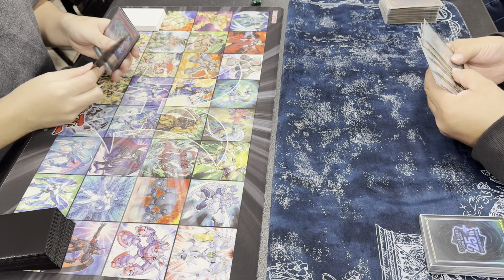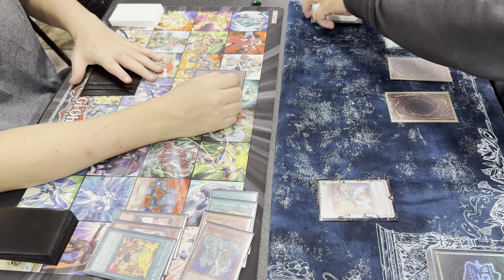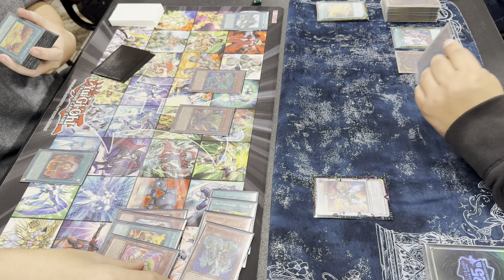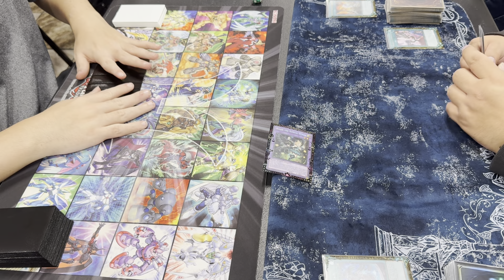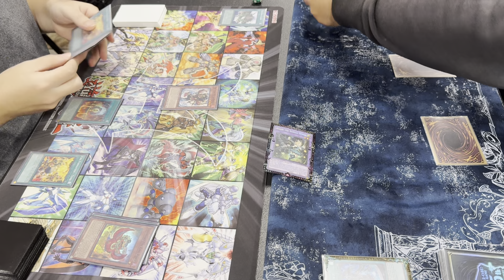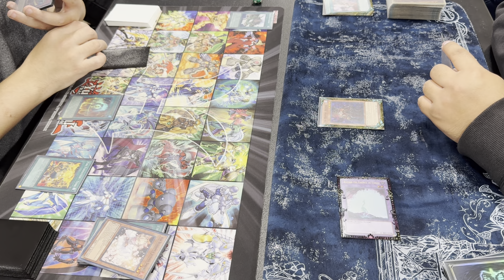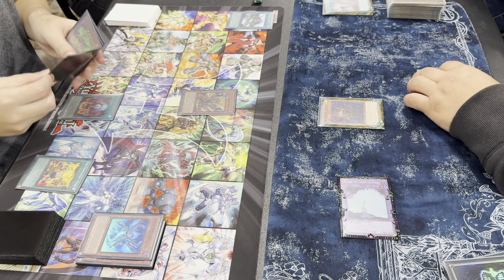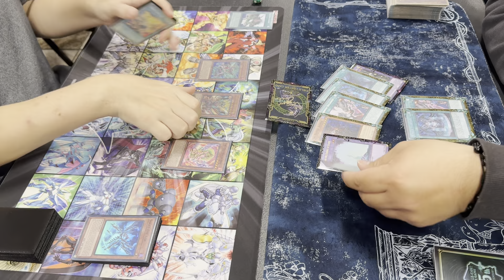Yugioh Duel Fire King VS. Bystial Runick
I am play testing the deck that won the YCS in Europe but can it beat a fire deck that is a bad match up?? Keep on watching to find out.

New videos posted every Wednesday and Friday.